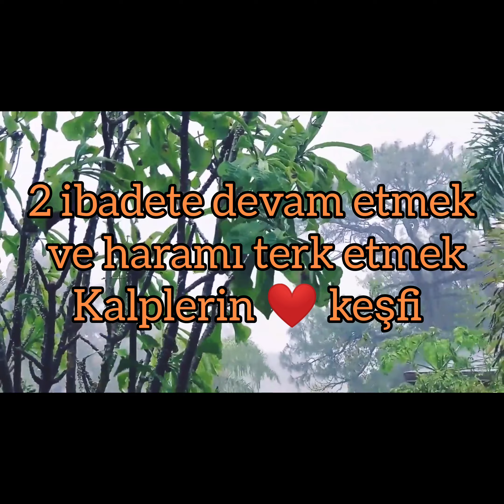2 ibadete devam etmek ve haramı terk etmek Kalplerin ❤️ keşfi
imam Gazali kalplerin keşfi Mukaşefetul kulub ibadete devam etmek ve haramı terk etmek